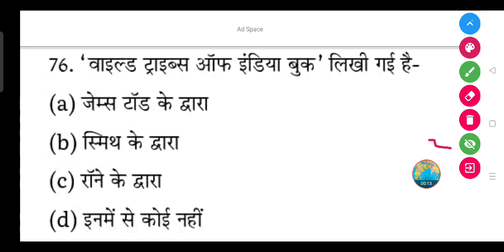'वाइल्ड ट्राइब्स ऑफ इंडिया बुक' लिखी गई है-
(a) जेम्स टॉड के द्वारा

(b) स्मिथ के द्वारा